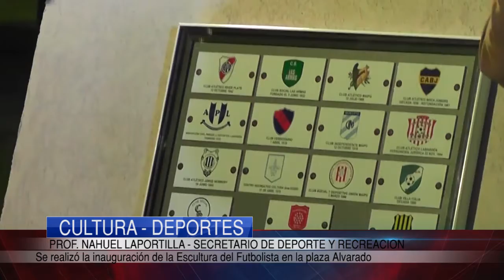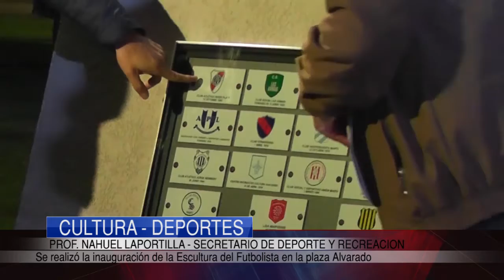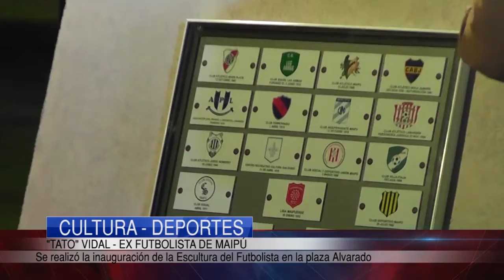CULTURA DEPORTES | Inauguración de la Escultura del Futbolista